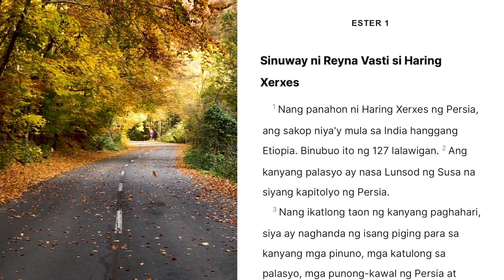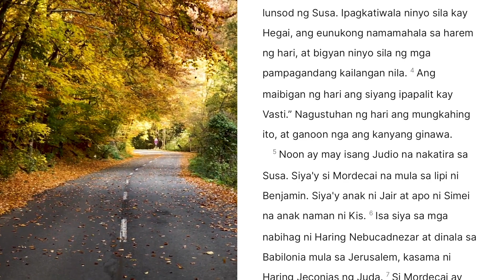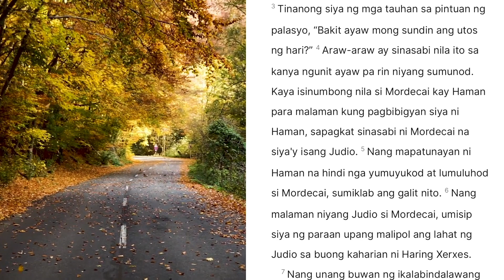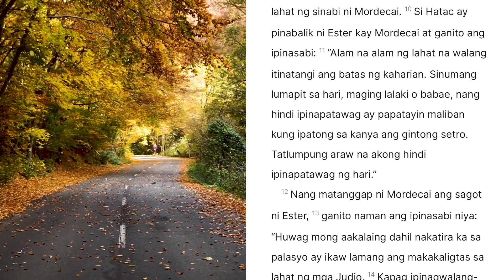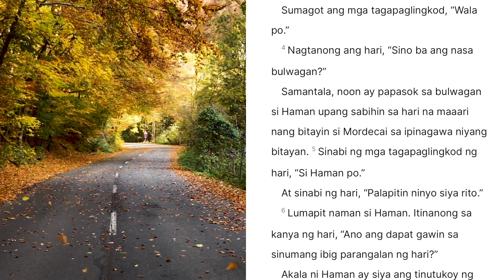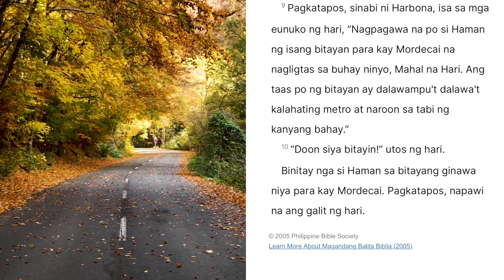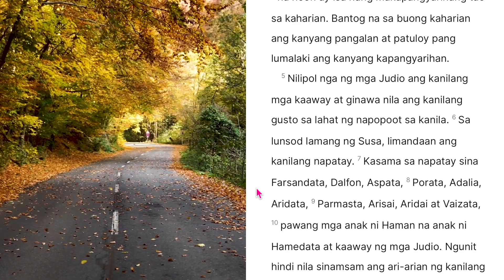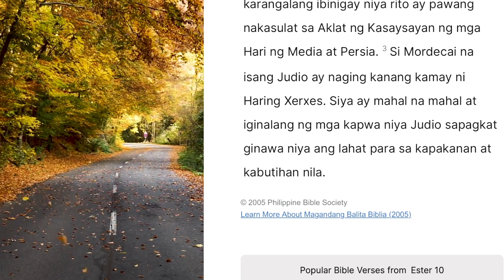Ang Kumpletong Aklat Ni Ester | Binabasa Ni Cille | Tagalog Audio Bible Reading | Tagalog Bibliya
Ang kumpletong aklat ni Ester | Lumang Tipan
✝️ Salvation is a gift from God, and comes through believing in Jesus and Jesus alone.

📖 In John 14:6, the Bible tells us very clearly that Christ is the only way to God and eternal life, and in Romans 10:9–11, the Bible tells us how to be saved and have eternal life: Believe in our hearts that Jesus died for our sins and was raised from the grave, and confess with our mouths that He is our Lord and Savior.

To accept Christ into your life and be saved, please say this salvation prayer. “Heavenly Father, thank You for Your love for me, for sending Jesus Christ to die on the cross for all my sins. His precious blood washes me clean. You raised Him from the dead. He’s alive today. And I thank You Father because all my sins are now forgiven. I’m righteous by the blood. I’m under God’s favor. And I thank You Father that surely goodness and mercy will follow me all the days of my life from this day forth. In Jesus’ name, Amen.”

Ka-DeLight, if you have made the decision to surrender your life to the Lord, pray this prayer and believe in your heart and you will be saved. Get right with God now because you never know what tomorrow brings.

If you have been moved by the Holy Spirit to support and donate to this Fundraising and Advocacies: Loaves and Fishes

📷 : iPhone 11 and Canon t3i
📲: Garage Band, iMovie, Keynote
🎙: Shure MV51